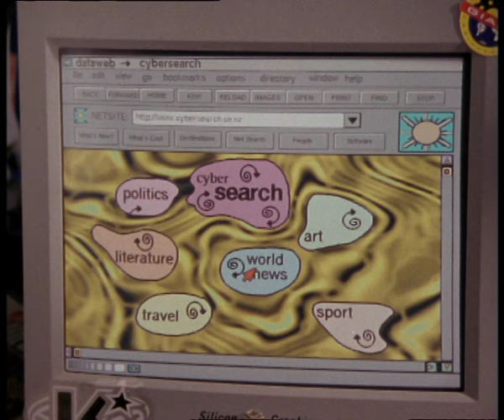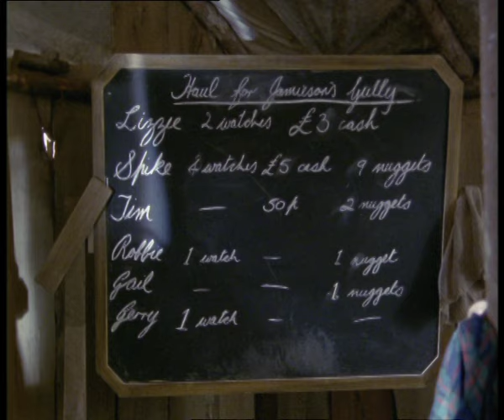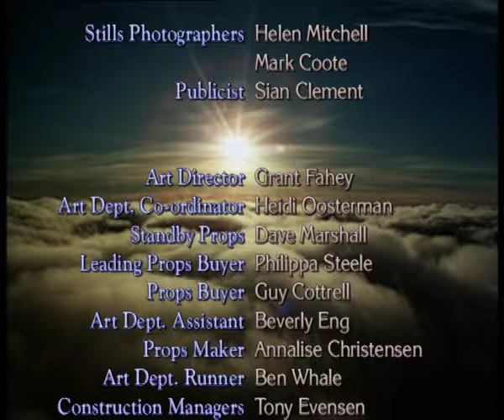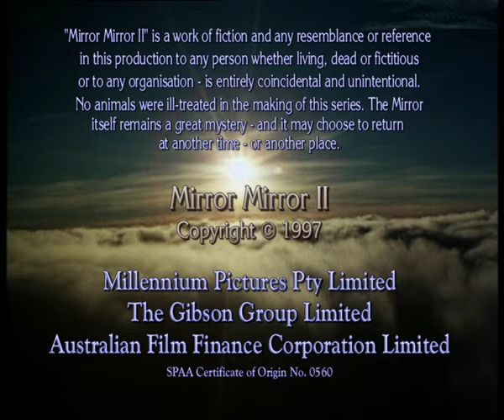Mirror, Mirror - 08 - The Widow Graveney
Mirror, Mirror - The Widow Graveney